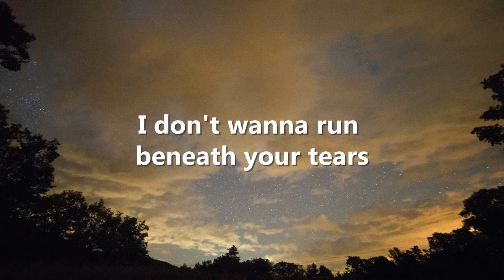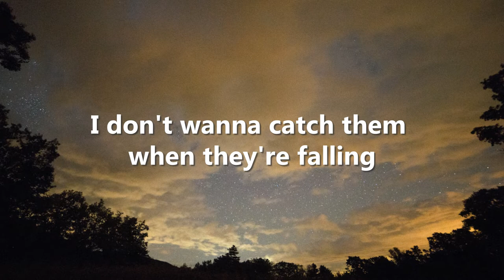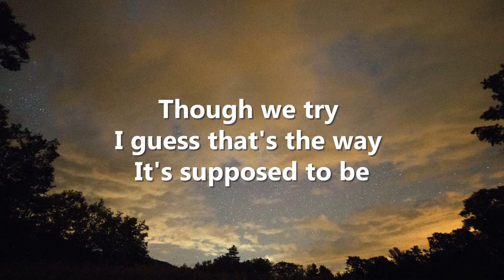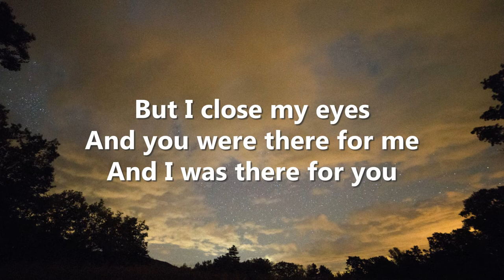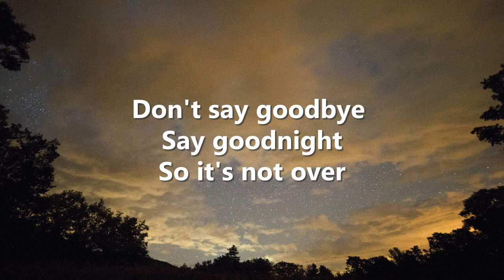DON'T SAY GOODBYE, SAY GOODNIGHT by Binocular (Lyric Video)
DON'T SAY GOODBYE, SAY GOODNIGHT by Binocular
Binocular (2001)

Binocular by Unknown (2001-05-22) (PAID LINK)

Let It Rock (PAID LINK)

BINOCULARS & EMERGENCY KITS:

Night Vision Binoculars for Adults (PAID LINK)

Emergency Survival Kit and First Aid Kit (PAID LINK)